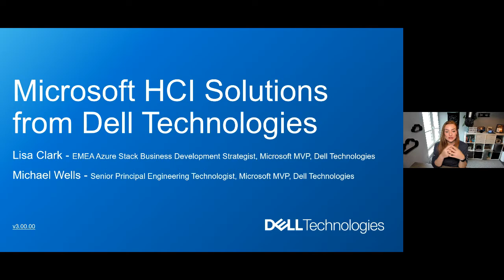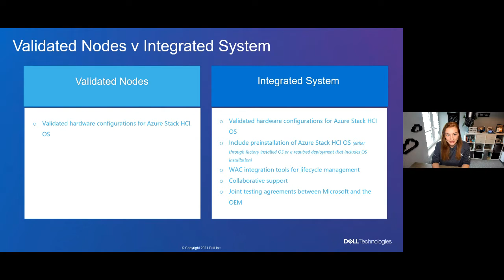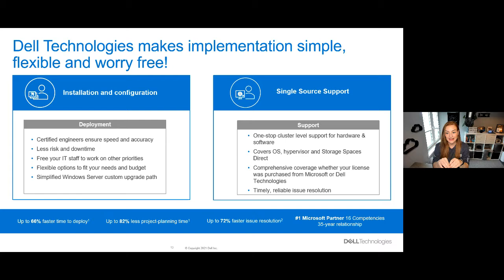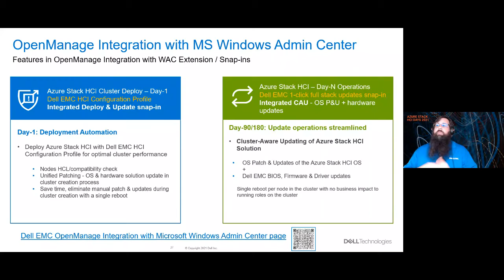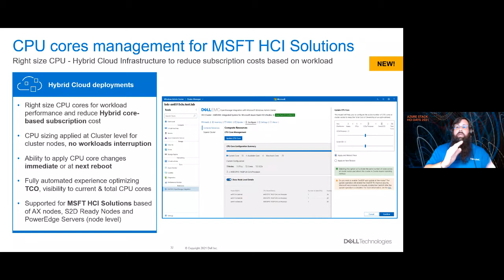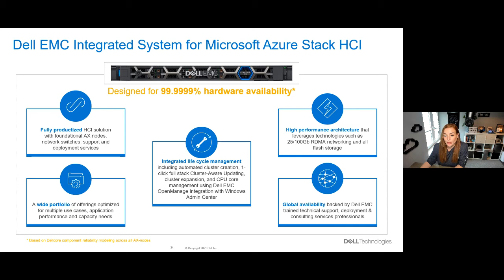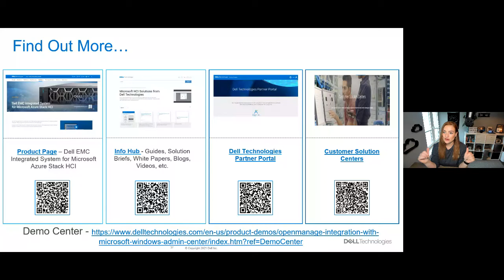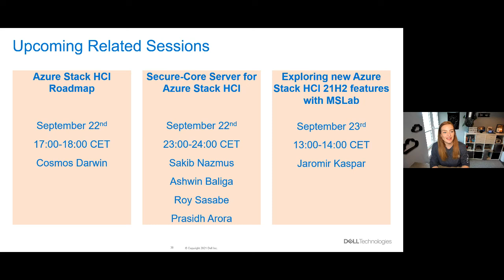Azure Stack HCI Days 2021 Session - Turning Hybrid Cloud Dreams in to Reality with Dell Technologies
Presenter MVP Lisa Clark and MVP Michael Wells

In this session Microsoft MVPs from Dell Technologies will cover the differences between Validated Nodes and Integrated Systems for Azure Stack HCI and then dive in to what makes the Dell EMC Integrated System for Azure Stack HCI the choice for turning your Hybrid Cloud Dreams in to Reality. There will be hot off the press 15G announcements and a closer look at the OpenManage and Windows Admin Centre integration. A match made in heaven which delivers ridiculous efficiency in hardware management allowing customers to focus on Azure integration.